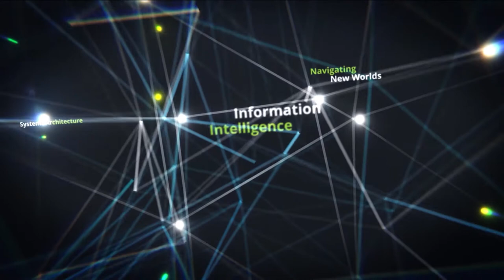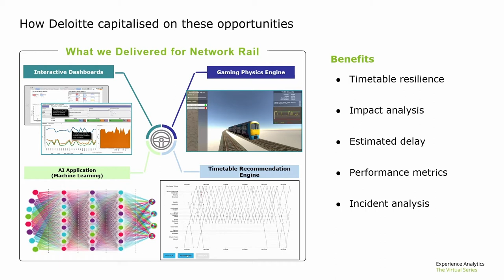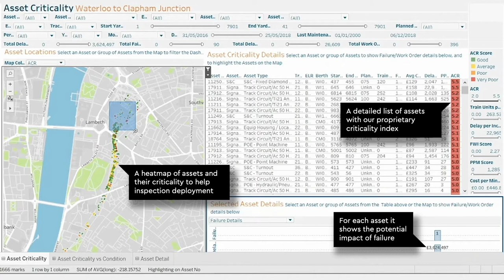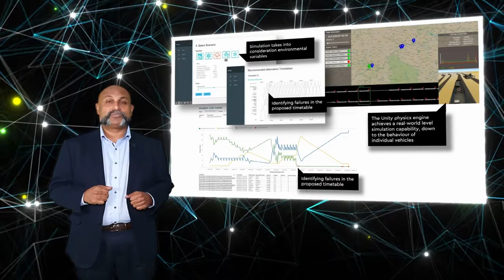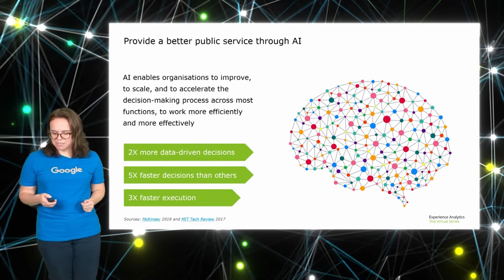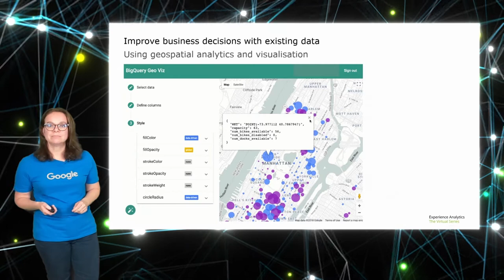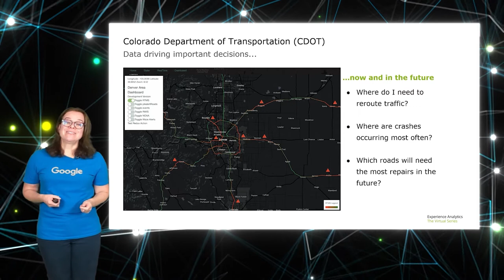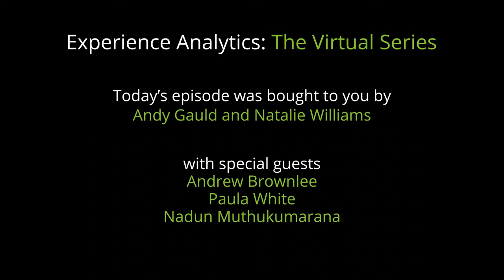Episode 1: Disruption on the line: scenario simulations at Network Rail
We spotlight Network Rail, where Deloitte worked collaboratively to design a railway simulation and digital replica of a critical route on the UK rail network, using Google Cloud Platform (GCP).